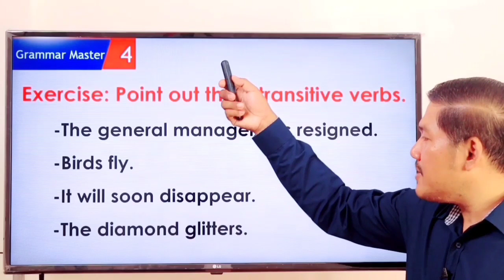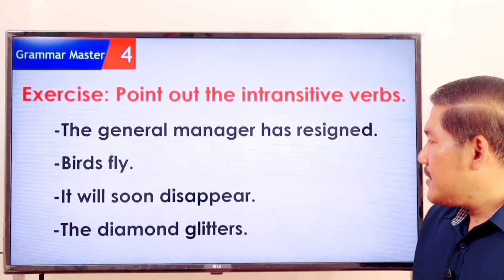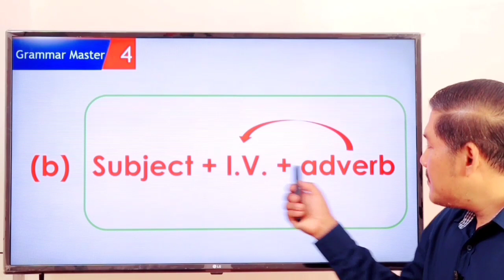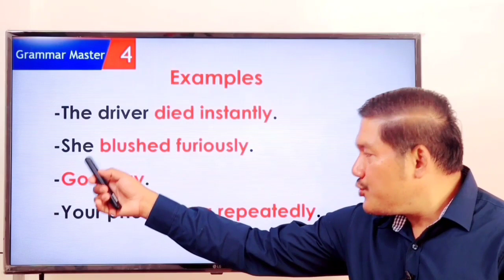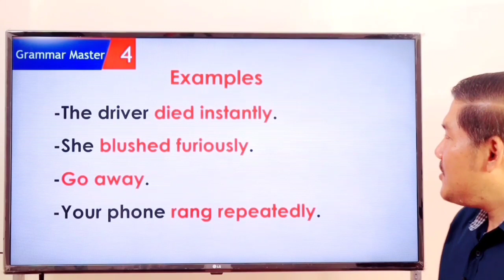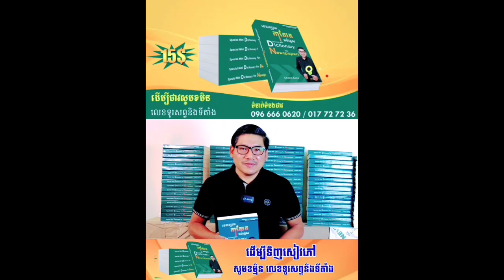Ep 42 Study English Grammar Subject & Verbs | EFK Academy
Newspaper Translation : shorturl.at/aczKO
English Vocabulary : shorturl.at/bfmF1
English Phrases : shorturl.at/blwC4